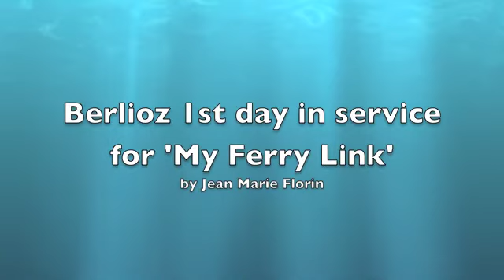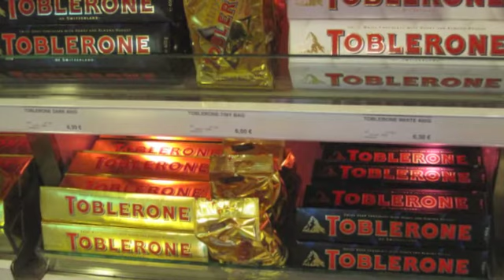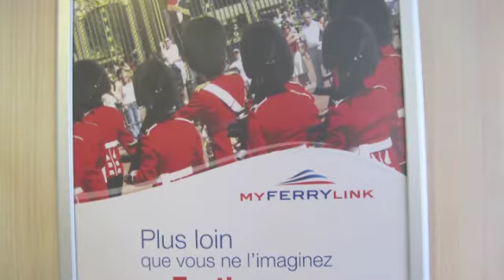My Ferry Link Berlioz First Day back in service